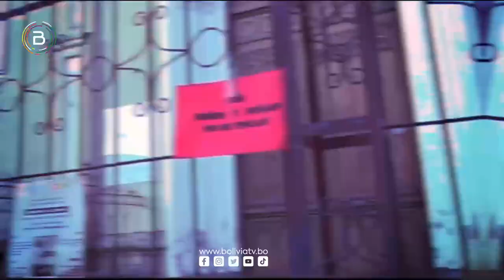Masivas marchas exigen justicia por las víctimas de pederastia en la Iglesia Católica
Activistas y autoconvocados salieron en marchas de protesta en demanda de justicia y apoyo a las víctimas de pederastia por parte de sacerdotes de la Iglesia Católica como el extinto Alfonso Pedrajas.